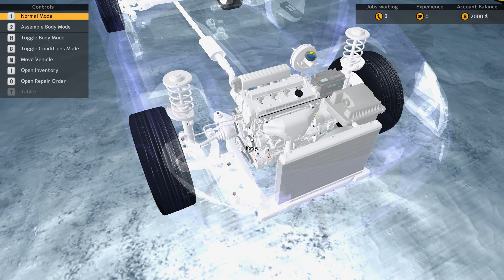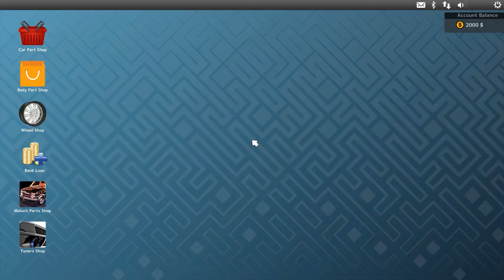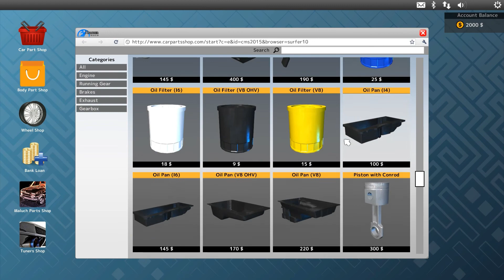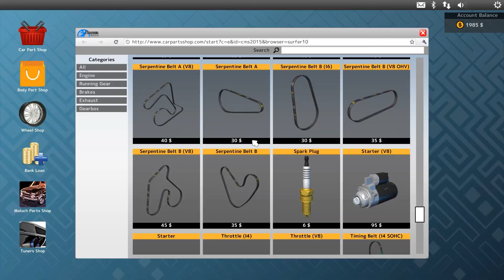Car Mechanic Simulator 2015 #1 | DID YOU SEE IT?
THIS VIDEO WILL ANNOY SOME PEOPLE! but most people will not notice.

►TUESDAY AND THRUSDAYS!